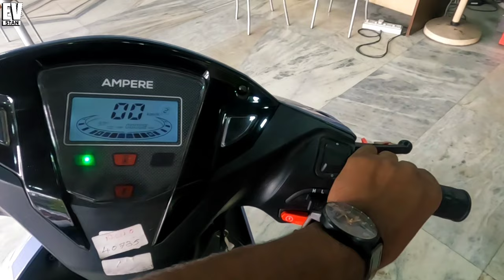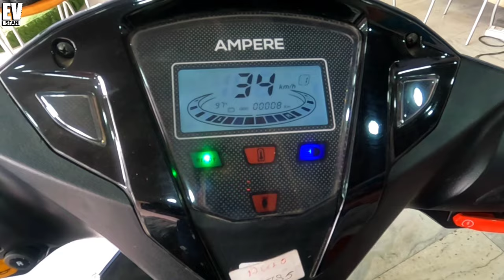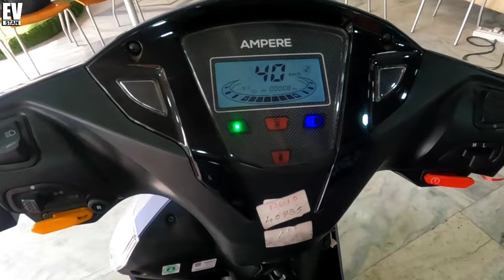All New Ampere Magnus Ex 2023 | Ampere Magnus Ex Electric Scooter | Best Electric Scooter in India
In today's video, we have reviewed the Magnus Ex Electric Scooter and presented all the information about the electric scooter.

Ampere by Greaves Kolkata Howrah Experience Centre

00:00 - Ampere Magnus Quick Review
00:38 - Ampere Magnus Design
02:54 - Ampere Magnus Ex Top Speed And Motor
03:25 - Ampere Magnus Ex Range or Battery
04:33 -  How to Start Magnus Ex Electric Scooter?
05:46 - Magnus Ex Electric Scooter Speed Test
06:17 - Foot Board and Charging Socket
06:52 - Ampere Magnus Ex electric scooter price
07:32 - Conclusion and Recommendations

Channel Description :-
EVstan is an electric vehicle related youtube channel. Where you can know about different kind of electric vehicles. Here you will find videos about electric scooters electric bike electric cycles electric four wheelers e rickshaws totos and all types of electric powered vehicles.
Use electric vehicles. Electric vehicles are the future.